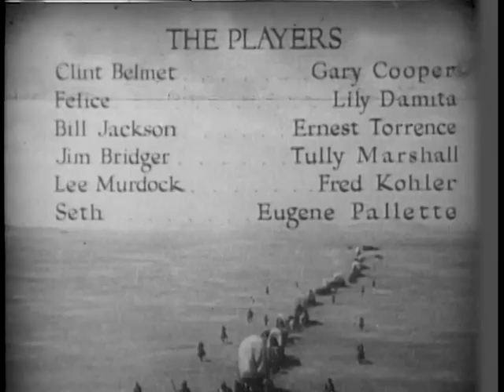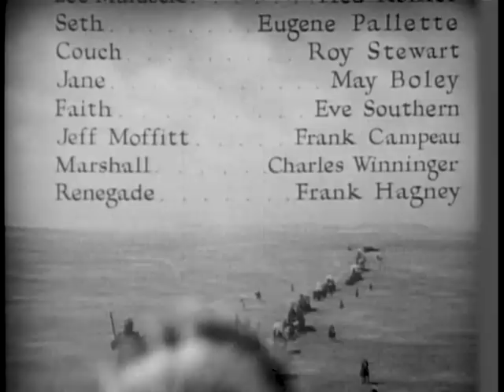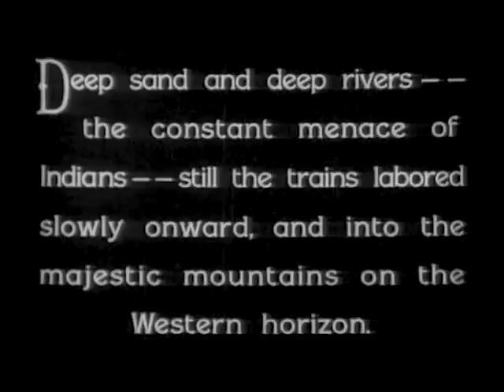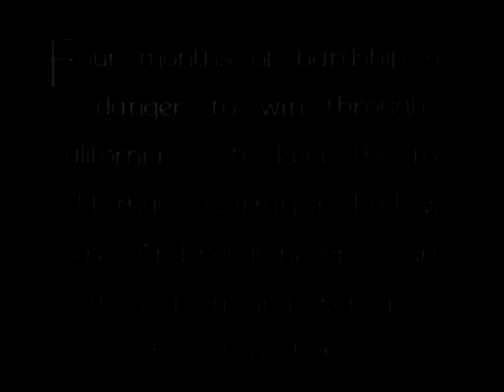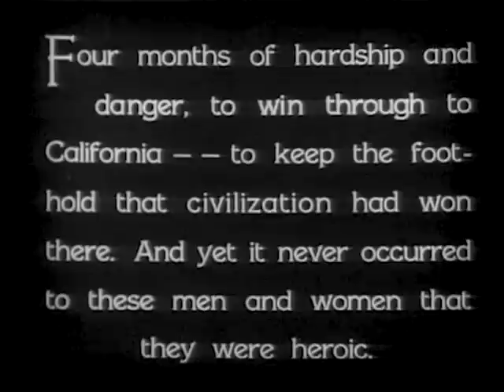Fighting Caravans (1931) GARY COOPER🍕ZANE GREY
Stars: Gary Cooper, Lili Damita, Fred Kohler
Writer: Zane Grey (novel)
Directors: Otto Brower, David Burton

A young frontier scout helps guide a freight wagon train across danger terrain, while his two crusty companions try and save him from falling in love.